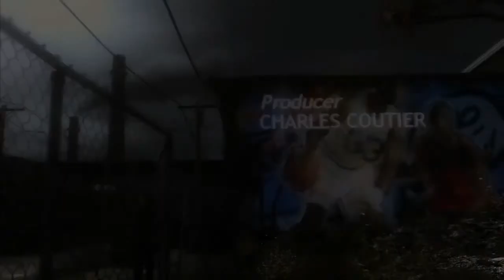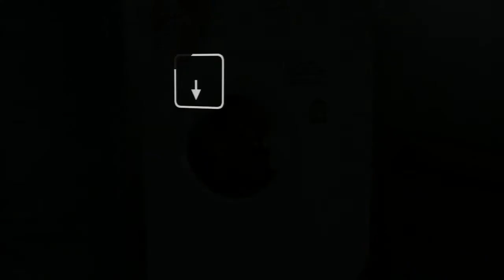Let´s Play Heavy Rain GER][HD] #03 Good Father